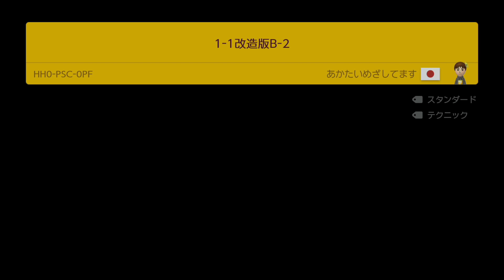【は？】ノコノコカーって３回ぶつかったら壊れちゃうよね？？？【マリオメーカー２】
マリオメーカー２の実況動画を毎日18時、Shorts動画を19時に投稿しています！

本日のタイムテーブルはこちら↓

0:00 1-1改造版B-2
2:25 一発マリオその７ ノコノコカー
3:20 short 50s speedrun 50秒スピラン
5:25 チョロプーを踏んでゴールに突き進め！踏み踏みコース！